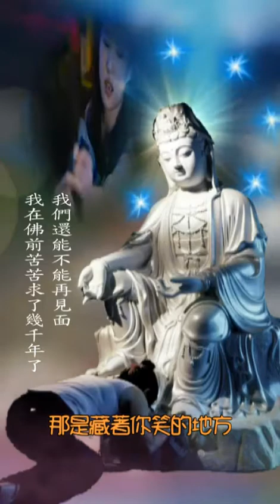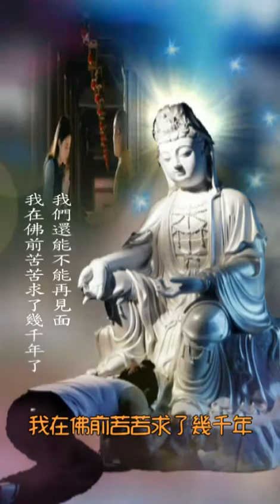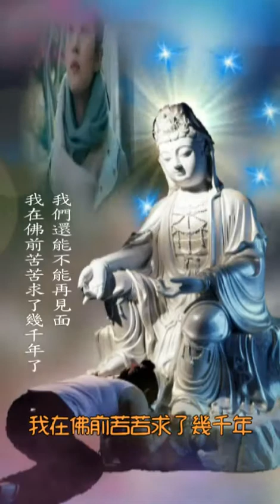求佛 【公益分享】